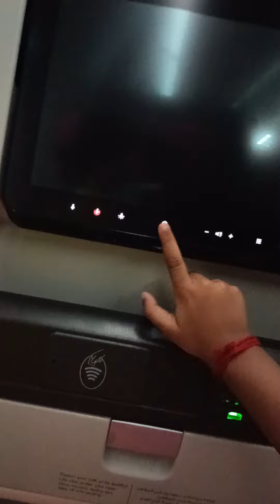India to Egypt travel 🛬🛫✈️//Bangali vlogs video travel